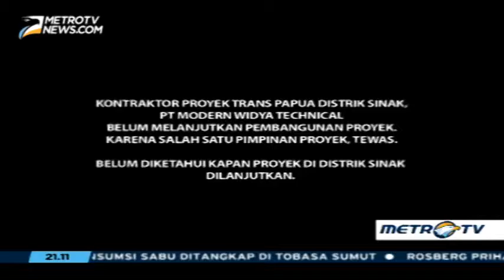Proyek Infrastruktur Papua (1)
Bumi Papua kaya akan potensi. Alamnya indah nan eksotis. Namun Papua memiliki beragam masalah. Seperti keamanan dan ekonomi yang tidak merata. Sementara itu pembangunan jalan transPapua sepanjang lebih dari 4000 kilometer penuh kerawanan. Salah satunya teror yang menghantui pekerja proyek.